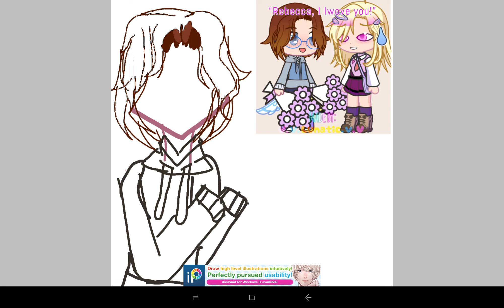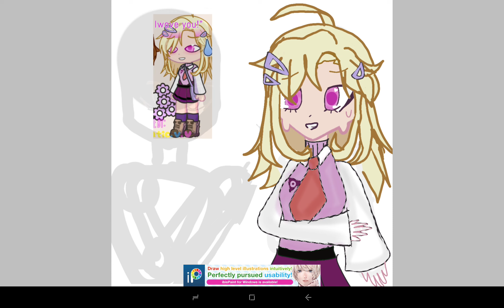and Kaede Akamatsu Fanart!!!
I hope you enjoyed the early birthday gift that ships you and our best girl protagonist Kaede lol.